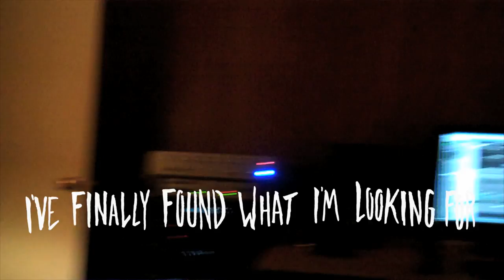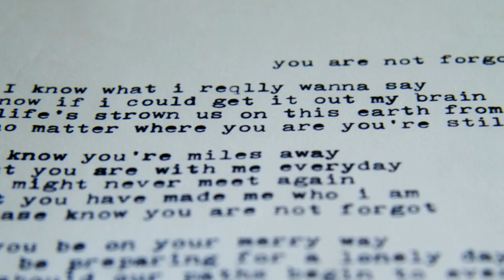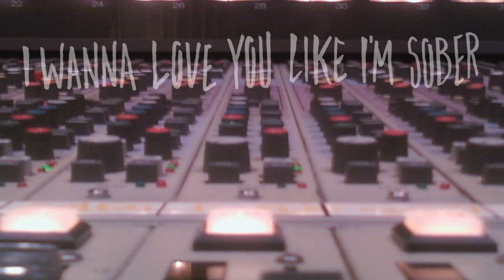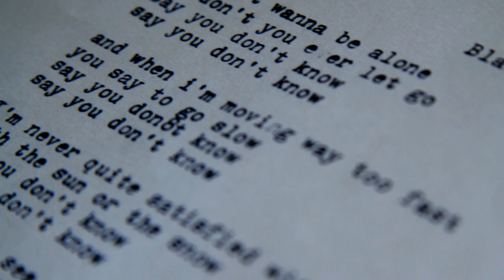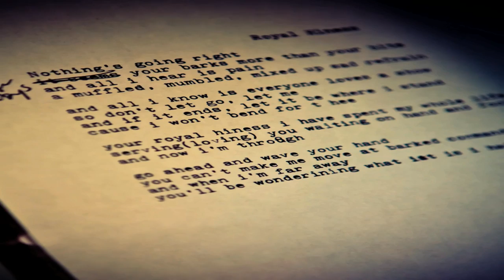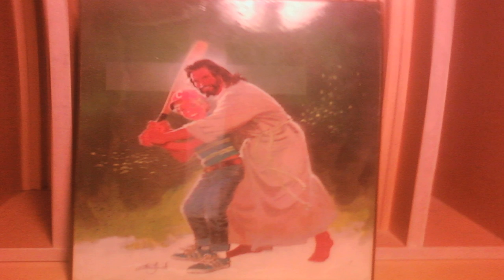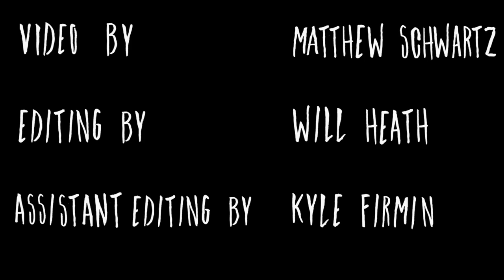Without Heroes Making Of Documentary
This is video footage and photos taken from the recording of our album "Without Heroes"
taken April 2010 - November 2012
video by Matthew Schwartz
Editing by Will Heath
Assistant editing by Kyle Firmin
Photography by Lunahzon Photography, Matthew Schwartz, Elaine Schwartz, Jesse Sprinkle, and Will Heath

Pacifico is:
Matthew Schwartz- Vocals, Guitars, Keys, Percussion, String and Horn Arrangements
and
C Jason Mask- Guitars, keys, background vocals, Percussion
Trevor Dowdy- Guitars, Noise, Bass, Background Vocals
Wes Clifton -- Bass
Jesse Sprinkle -- Drums
Matthew Bowers -- Keys, String Arrangements
Jared Tuck - Drums
Jodie Thompson -- Background vocals
Richard Sherfey - Background Vocals
Passeri Quartet (Kayley Allden, Jessica Daniel, and Hillary Kingsley) -- Strings
Ryane Dunnagan - Cello Solo
Ben Herrington - Trombone, Horn Arrangements
David Melancon - Trumpet
Josh Lovings - Trumpet

All Songs by Matthew Schwartz (pacifimattsongs) ASCAP
except "I Don't Wanna Live This Life Without You" written by Matthew Schwartz, Wes Clifton, and Robbie Adkins
and "C Song" Written by Matthew Schwartz, Ben White, and Joel Walker

Recorded at Bluebrick Recordings Rochester, NY
Engineered by Christopher Rathbun, Matthew Schwartz, and Jesse Sprinkle
House Of Fools Studios Greensboro, NC
Engineered by Matthew Bowers
Favorite Gentlemen Studios Atlanta, GA
Engineered by Jared Tuck and Trevor Dowdy
Chase Park Transduction Athens, GA
Engineered by Matthew Tuttle
Healing Place Studios Baton Rouge, LA
Engineered by Brian Edwards

Produced by Matthew Schwartz
Pre Production done with Trevor Dowdy and Matthew Tuttle
Mixed by Matthew Tuttle for IAS Studios
Mastered by Davis Harris for Studio B Mastering
Artwork by Trey Wadsworth for Modern Anthem
Photography by Jared Hornsby at Fusion Media
Makeup by Grace Emden
Extra help by Elizabeth Stander and Eva Caspary

I would like to thank my God, my love, my family, my friends, my bandmates, my coworkers, my acquaintances and my fans

You can get the vinyl or digital from us at: pacifico.bandcamp.com